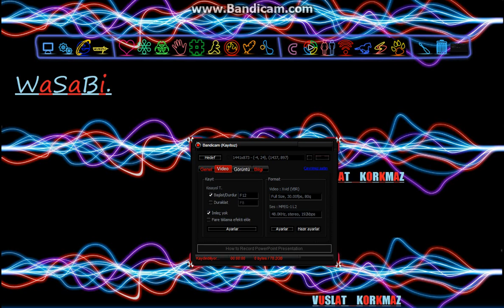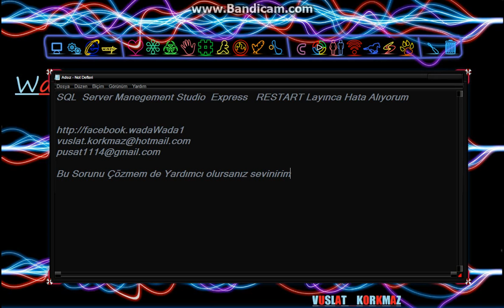SQL manegement studio express RESTART layınca Hata Alıyorum